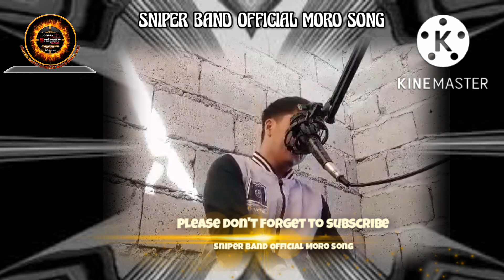"SIGAY NU SENANG" COVER BY SAUDI OF SNIPER BAND OFFICIAL MORO SONG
Cover Sigay nu Senang by Saudi of Sniper Band Official Moro Song ❤️❤️❤️